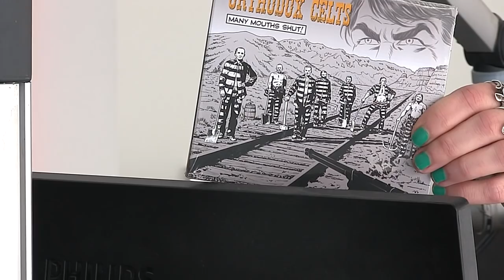ROCK RADIO, Orthodox Celts, Aca Seltik - INTERVJU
Kako zvuči novi album grupe Orthodox Celts koji čekamo i mi 10 godina, i vi 10 godina i naše mame 10 godina i unuci 10 godina, dakle ukupno 40 godina... 😂 saznali smo slučajno ili ne, baš na petak 13. prvog meseca 2017. godine premijerno na Rock radiju. Uparadila se i keltska i Rock radijska deca za premijeru, jer posle toliko čekanja... ovo je bio i te kako svečan trenutak. 😉